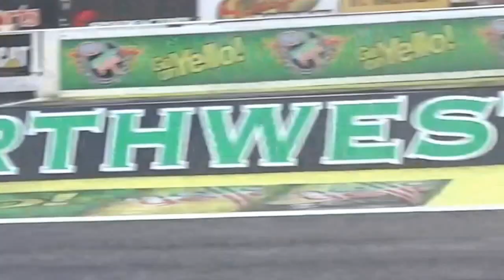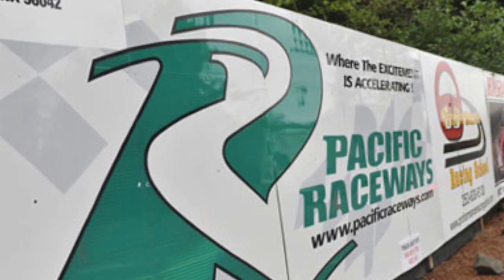Miersch Racing Seattle 2015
2015 NHRA Northwest Nationals